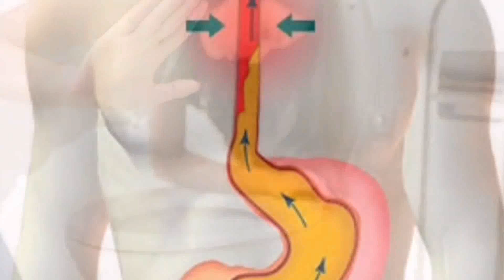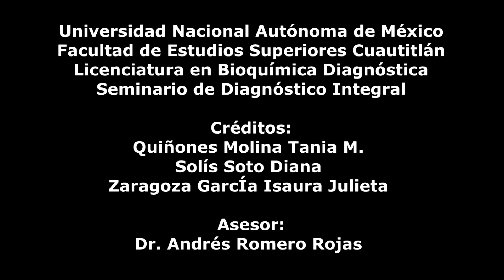Gastritis y Colitis SIGNOS Y SÍNTOMAS | AL CUIDADO DE TU SALUD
Los signos y sintomas de la gastritis y de la colitis son característicos, ¿reconoces alguno? ¡Acude con los profesionales de la salud!

¡Recuerda siempre acudir con un profesional de la salud!

¡Di NO a la automedicación!

¡Tú salud es primero!

SÍGUENOS